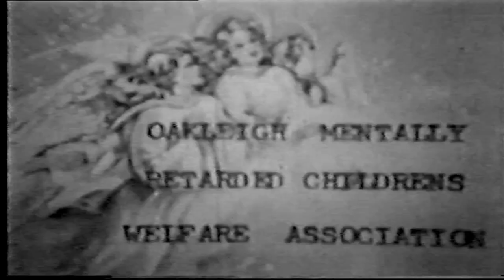Leaving Allen Street - Trailer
After years of living an institutionalised life, 30 intellectually disabled adults move into homes in the community and discover what it feels like to be free.